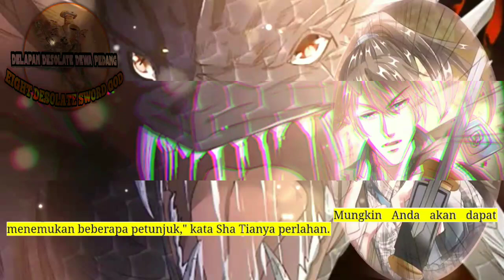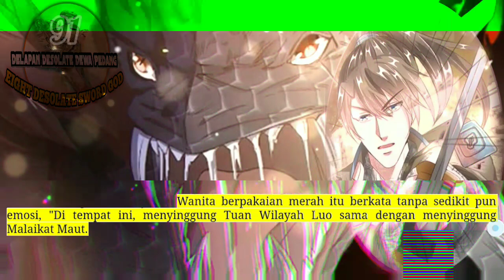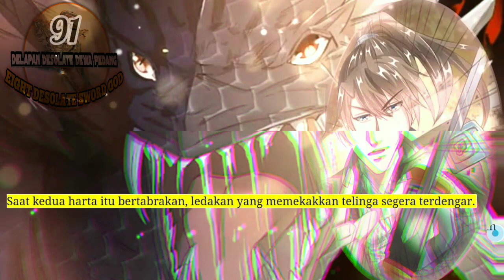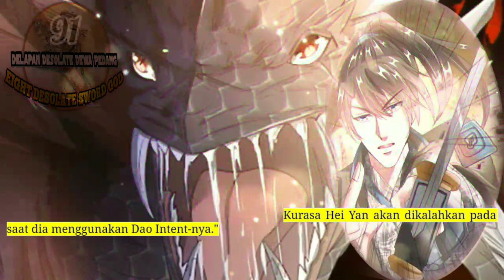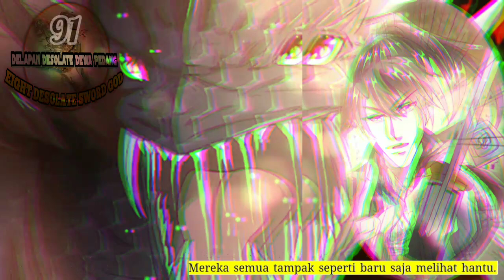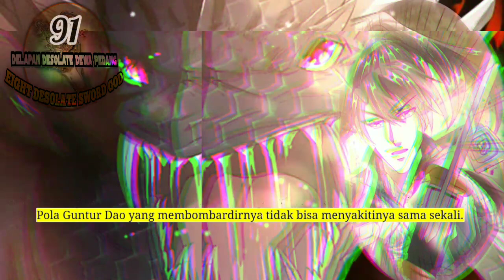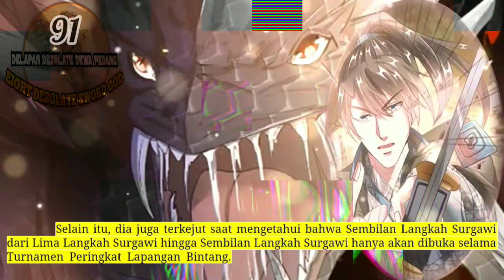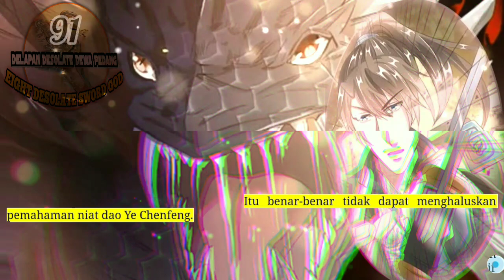Delapan Desolate Dewa Pedang season 91